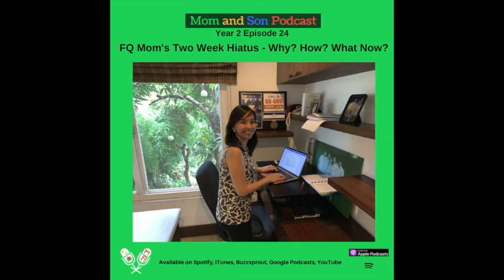Mom and Son Podcast - Year 2 Episode 24 (FQ MOM'S TWO WEEK HIATUS - WHY? HOW? WHAT NOW?)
The FQ Mom is back! For the past two weeks, she was on a hiatus to finish her book, the 2nd book in the FQ series. Today, we’re diving into this self-imposed “working break,” which could be described as a break from everything else, to focus on one goal in work. But with this break, there are other lessons that were learned and could be applied to any industry, it doesn’t need to be just about writing a book. Join the conversation and stream the episode now!